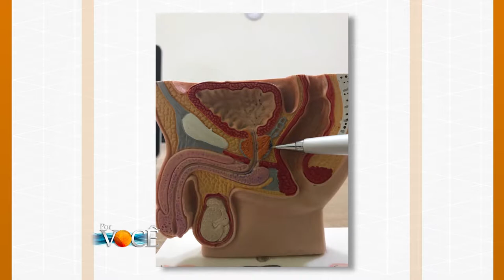Por Você - Saúde dos homens 12/08/17